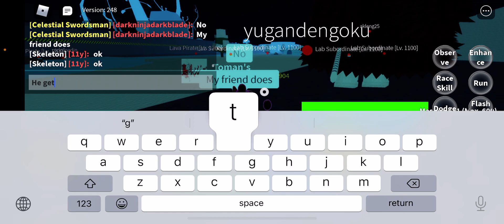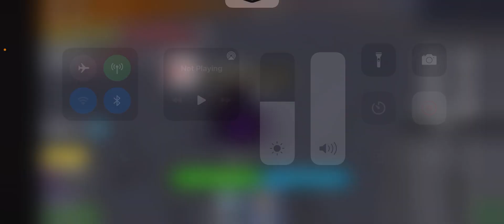Doing Sand Raid Blox Fruits Roblox